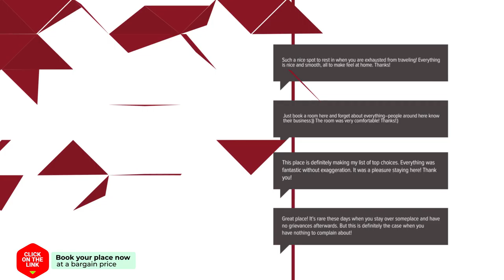Albergue Villa de Bulnes hotel review | Hotels in Bulnes | Spain Hotels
Albergue Villa de Bulnes hotel video review. Hotels in Bulnes, european 3 stars hotels.